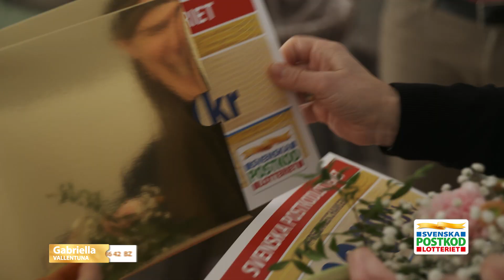Grannar i Vallentuna vinner i Postkodlotteriet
Häng med Sandra till Vallentuna utanför Stockholm, där hon knackar på hos de vinnande grannarna med guldkuvert i handen. Fina reaktioner utlovas! Hur hade du reagerat om Sandra knackade på din dörr?